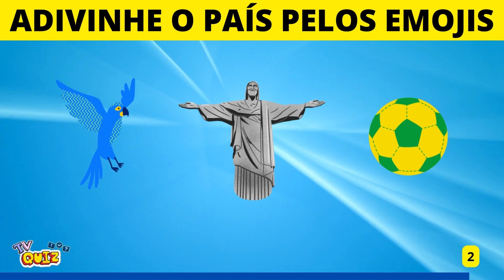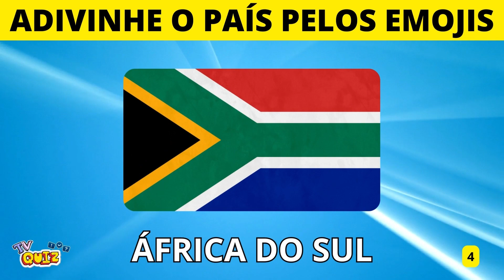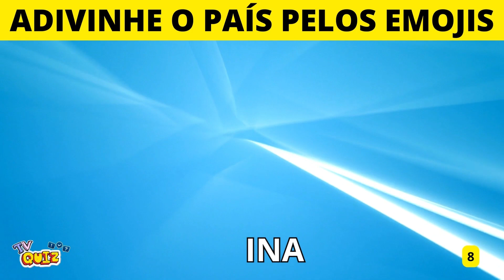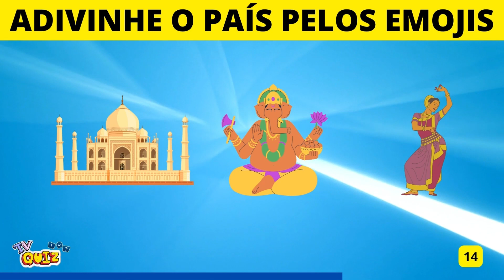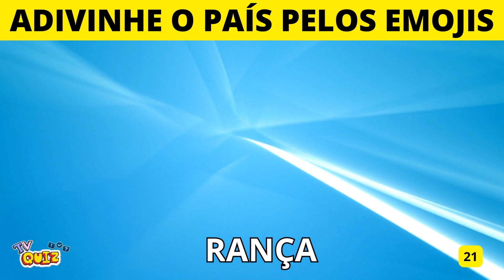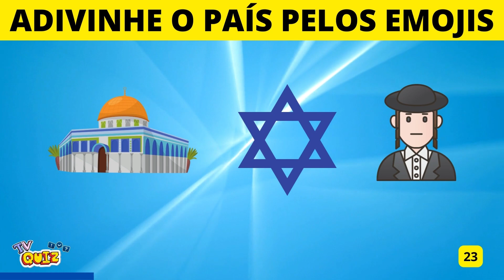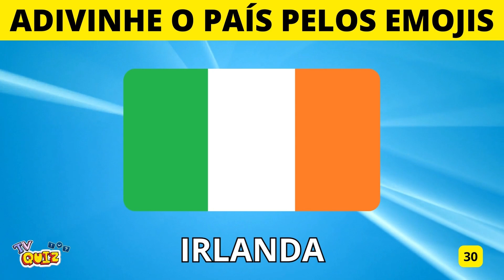ADIVINHE O PAÍS PELOS EMOJIS / ELEMENTOS | QUAL É O PAÍS? EMOJI QUIZ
Bem-vindo ao TV Quiz!

Será que você consegue adivinhar os países pelos emojis?

No jogo de hoje, você terá que adivinhar o nome de 30 países pelos emojis.

Coloca nos comentários quantos conseguiu acertar!

No TV Quis tem jogos e desafios que testa seu raciocínio lógico em várias áreas como conhecimentos gerais, português, geografia, filmes, desenhos, animes, series, entre muitas outras áreas.

Divirta-se e boa sorte!

Nosso Canal: @tvquiz